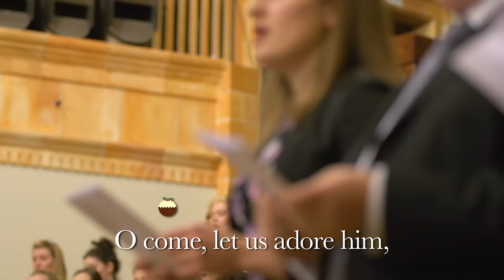O Come All Ye Faithful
The University Women's Choir, staff, students and alumni sing at the Carol Service, conducted by Professor Simon Halsey.

Merry Christmas from the University of Birmingham.